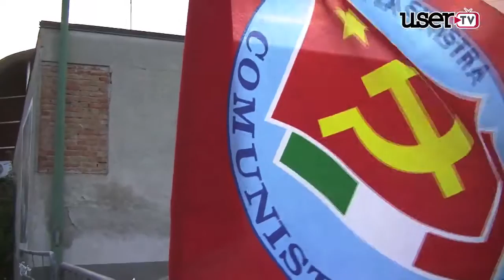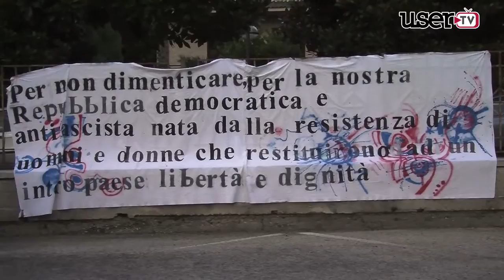Francesco Maringiò a Cervinara